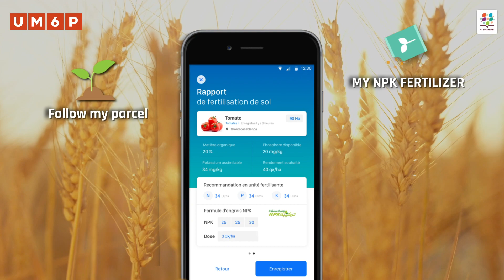Extension services everywhere in Morocco, for everyone and for free!